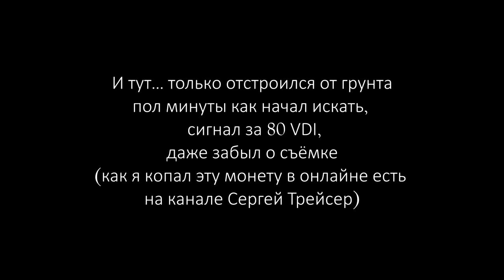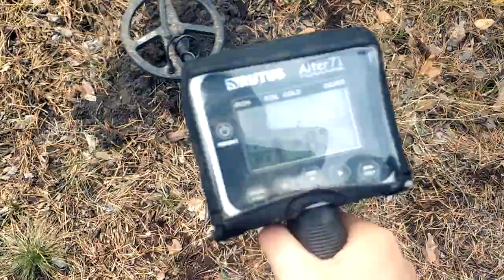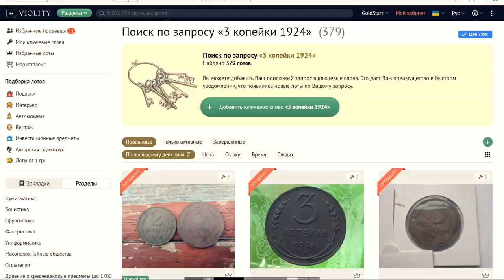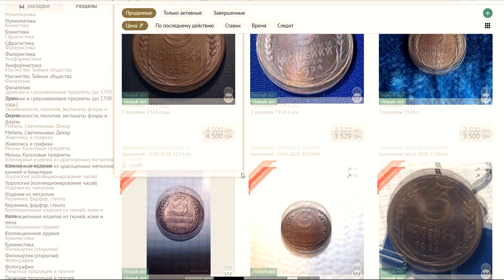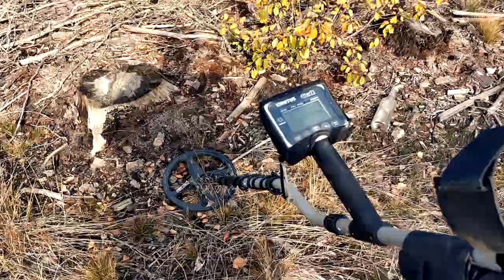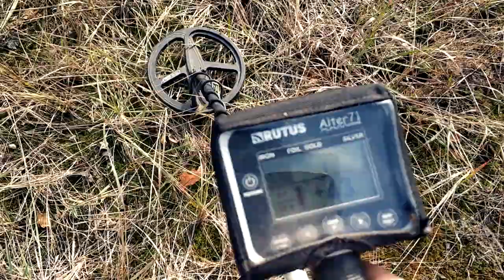КОП с КАМРАДОМ АЛЕКСЕЙ САМКОВ и СЕРГЕЙ ТРЕЙСЕР! Коп с Rutus Alter 71 (Рутус Альтер 71)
КОП с Алексеем Самковым,  Сергеем Трейсером и Иллюха Копатель! В этом видео только мои находки, что же нашли камрады смотрите на канале @TracerSergey  Коп с металлоискателем Rutus Alter 71  (Рутус Альтер 71)

Привет, меня зовут Леонид а моего хвостатого камрада зовут Дружок. Мой канал об активном отдыхе на природе, коп, поиск монет, кладов, серебра, золота и старины!  Прогулки в лесу и поле, старые дороги и нехоженые тропы, красивая природа, посиделки у костра - всё это есть в моих видео.

Ранее копал с прибором Квазар АРМ, на канале осталось много видео копа с ним
Удачи!

Группа в Фейсбук Пошук з металошукачем, BANDA IF, Захід UA !!!